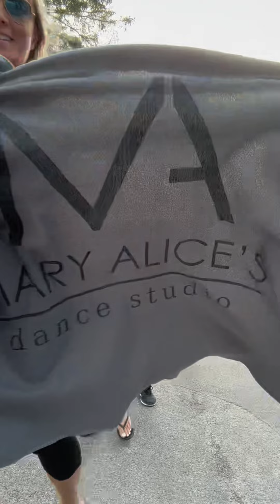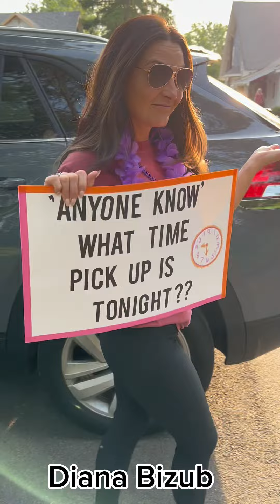Presenting our MADS Moms!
Have so much fun watching our MADS moms end of the year presentation at our annual banquet